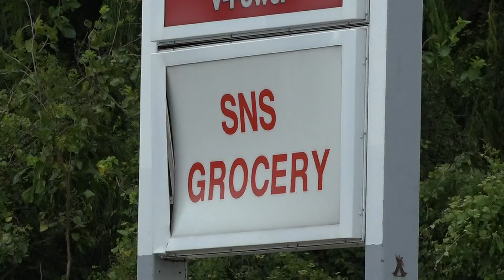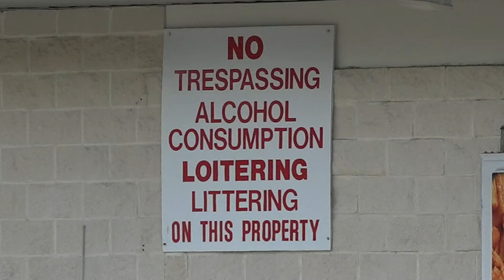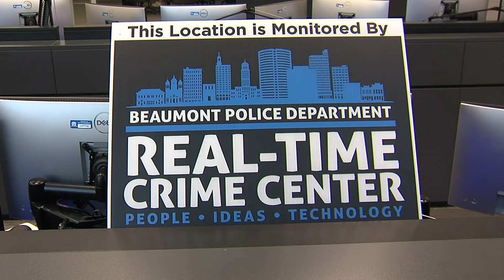Beaumont Police arrest man for firing shots at gas station parking lot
More than 20 people could be seen in the surveillance video when the shots were fired.